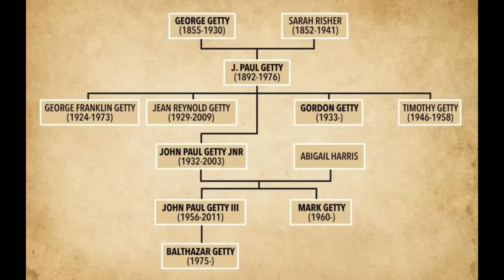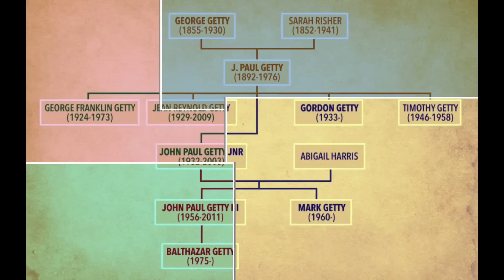El TERRIBLE MISTERIO del Museo Getty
Para unirte y apoyar al canal